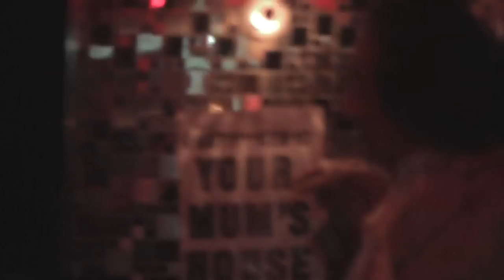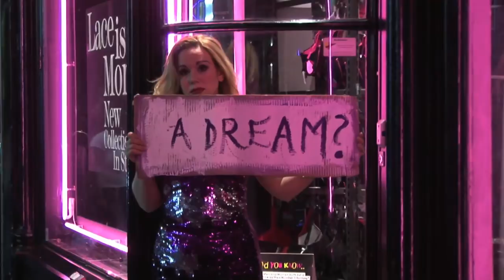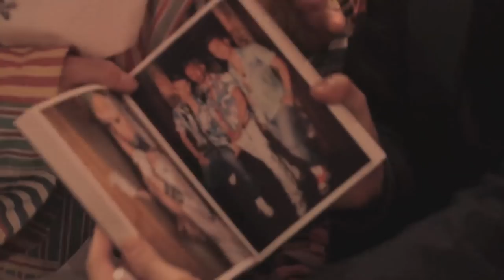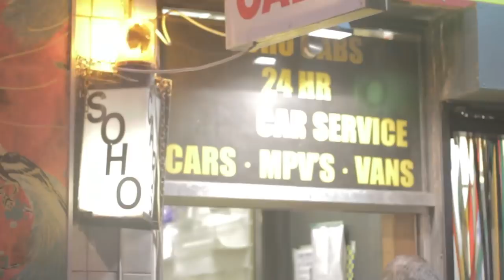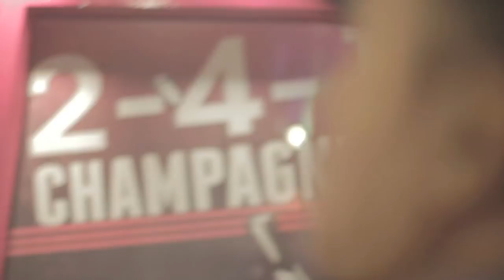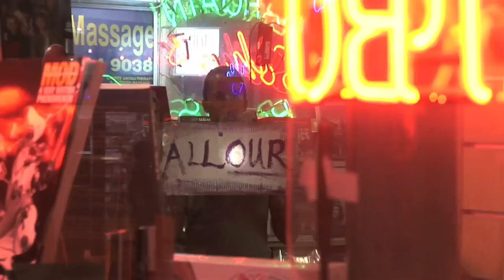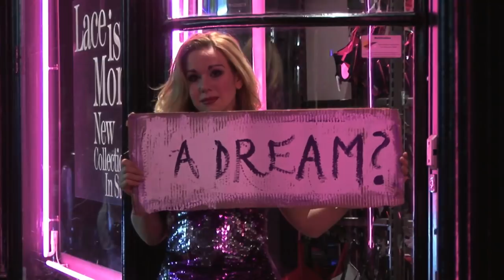Sallon In Soho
Eccentric and irreverent 80s icon Philip Sallon hosts a troll round Soho late at night.  Meet the characters that give this nook of nighttime London its flair.